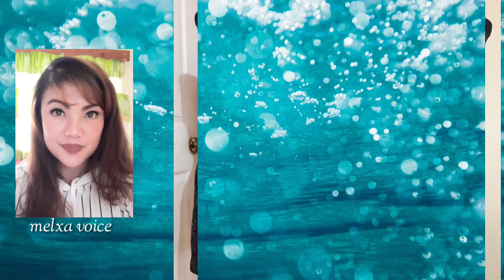My Old Dresses Collection